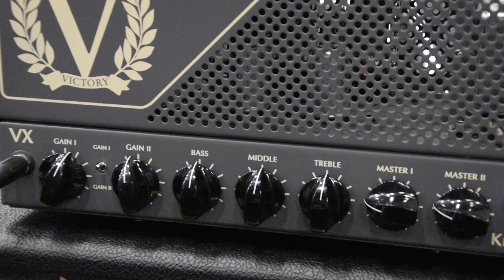High gain pobjeda - Victory pojačala | Music Centar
📌 Music Centar Zagreb
Zagorska ulica 60
10 000 Zagreb